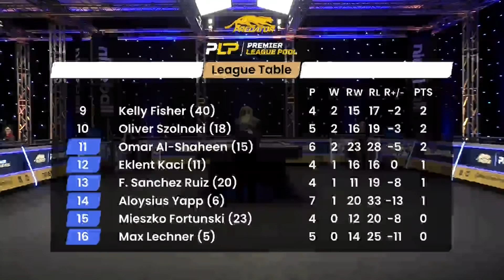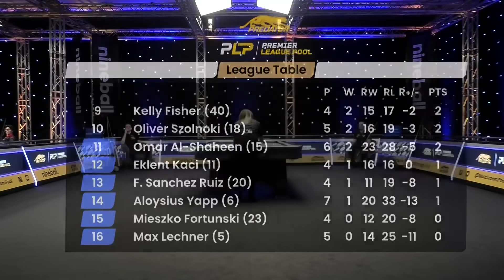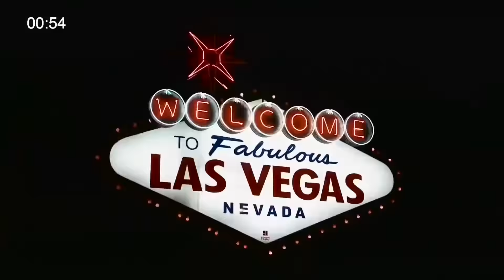Oliver Szolnoki vs Francisco Sanchez Ruiz | 2022 Premier League Pool | Day 2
Action from the 2022 Premier League Pool.